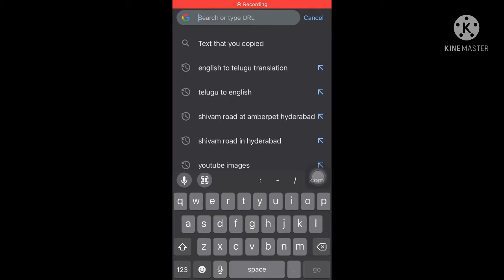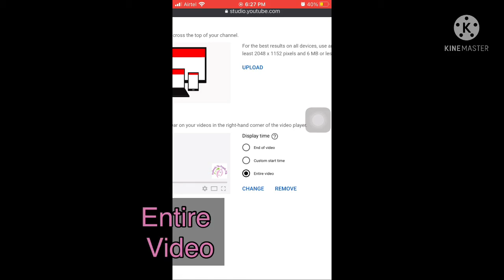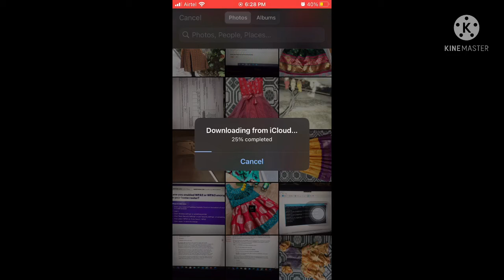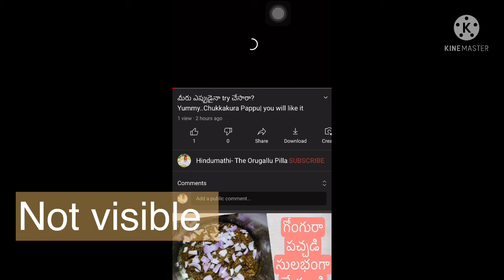How to add profile photo and watermark to YouTube videos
Add profile photo to your channel
Add watermark to youtube videos